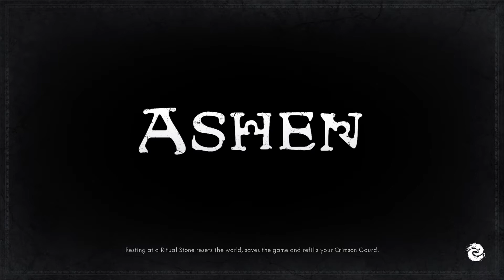Wasting Time: Ashen - Part 1